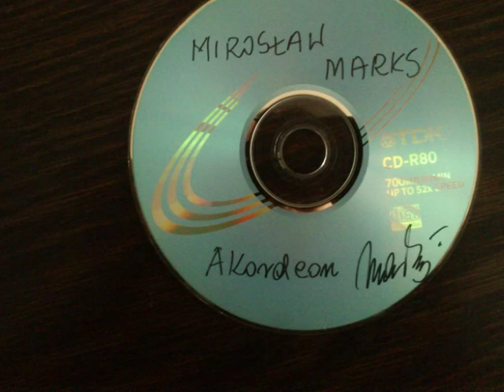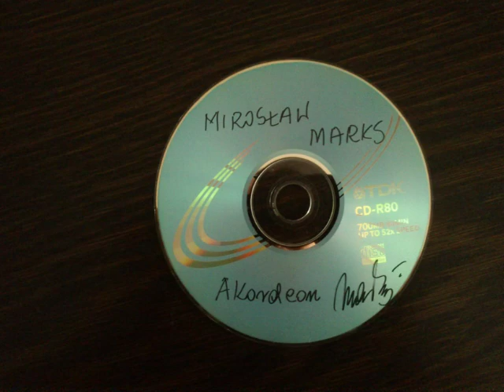Tritsch-Tratsch-Polka. Akordeon - Mirosław Marks.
Prezentuję fragment z płyty, którą Mirek (marmir3) podarował mi na pamiątkę na początku naszej współpracy. Jest to Jego wykonanie z sekcją rytmiczną. Za ilustrację posłużyło kilka ujęć z naszej plenerowej imprezy...
Przy okazji można zobaczyć prawidłową pozycję akordeonisty!!!
Na siedząco, klawiatura pod brodą, łokieć na zewnątrz...
Jest to ważna lekcja dla początkujących, ale i - bez urazy - dla wielu pozostałych...

I present a song from the album, which Mirek (marmir3) gave me a souvenir at the beginning of our cooperation. It is his execution of the rhythm section. Served as an illustration of some pictures from that time ...